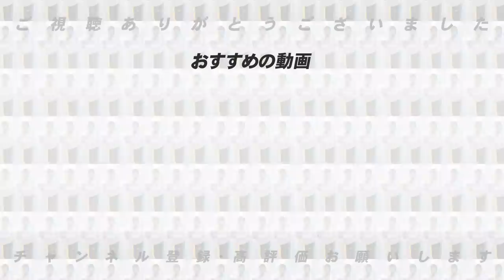【ルーキーの明暗】"中日井端の1年目をみてる逸材”開幕してから評価がブチ上がりな選手と”もっとできる選手”について語ります！【プロ野球】